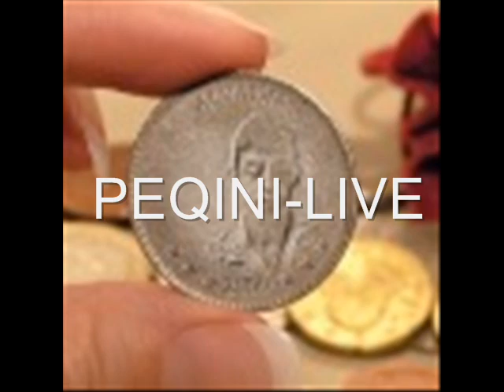genti vs jay sean